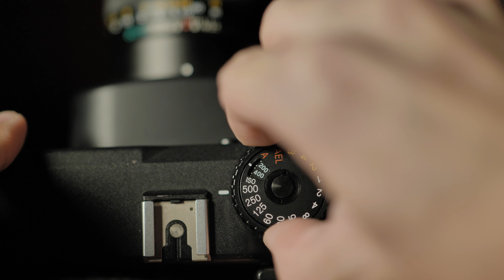รีวิว Mamiya 7 ii กล้องฟิล์มที่ชัดกว่ากล้องดิจิตอล (รูปตัวอย่างเยอะมาก)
คำเตือน!! คลิปนี้ไม่เหมาะกับคนขวัญอ่อน โดนป้ายยาง่าย

เพราะว่าเจ้า Mamiya 7ii เป็นกล้องที่ ให้ภาพดีแทบจะที่สุดที่เคยเล่นกล้องฟิล์มมาแล้วครับ
จริงๆก็รู้สึกว่าเป็นกล้องที่แพงไปหน่อย อยากจะขายหลายทีแล้ว แต่ก็ทำใจขายไม่ลงพอเอามาถ่ายแล้ว ทั้งถ่ายง่าย ให้ภาพสวยมากๆ ความคมชัดต้องบอกเล่นว่าถ้าได้ล้างฟิล์มที่ Toiletlab Dev n Scan แบบความละเอียดสูงแล้วล่ะก็
ชัดกว่ากล้องดิจิตอลแน่นอนครับ และมิติภาพขนาด 67 ทำให้ฉากหลังดูลึกและ ยังคงความน่าสนใจไว้ในภาพได้มากทีเดียวครับ

ใครอยากดูรีวิวกล้องอะไรก็องคอมเม้นพิมพ์ทิ้งไว้ได้ครับ ถ้ามีโอกาสจะหาเอาไปลองถ่ายให้ และจะเล่าประวัติให้อย่างละเอียดเลยยยย

0:00 - Intro
0:34 - ประวัติกล้องฟิล์ม Mamiya
2:42 - ส่วนประกอบ Mamiya 7ii
4:18 - วิธีการใส่ฟิล์ม Mamiya 7 ii
4:56 - วิธีการใช้งาน กล้อง Mamiya 7 ii
6:00 - รูปตัวอย่าง Mamiya 7ii และฟิล์ม Fuji Pro400h

สำหรับคนที่มีคำถาม หรืออยากจะล้างแสกนฟิล์ม สามารถติดต่อพูดคุยได้ในเพจ Facebook เลยนะครับ

อาจจะไม่ได้ลงคลิปบ่อยมากนะ มากสุดก็อาทิตย์ละครั้ง แต่สัญญาว่าจะตั้งใจทำทุกคลิปครับ